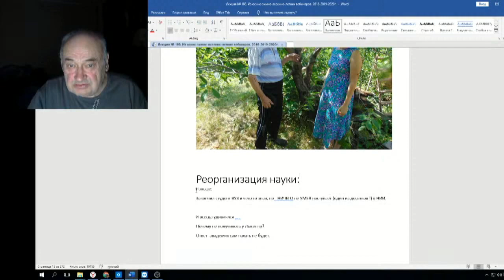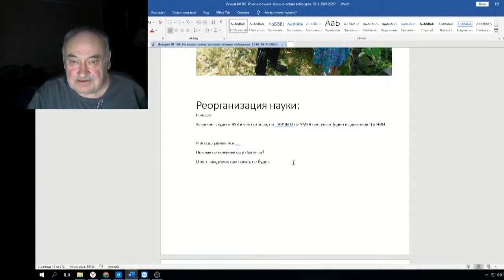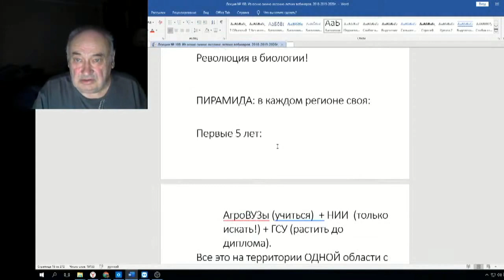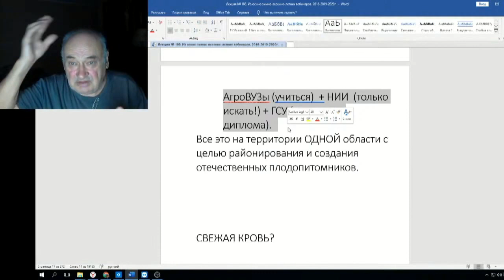Железов Валерий Вебинар 108 ч 7 Мечтать не вредно вредно не мечтать 6